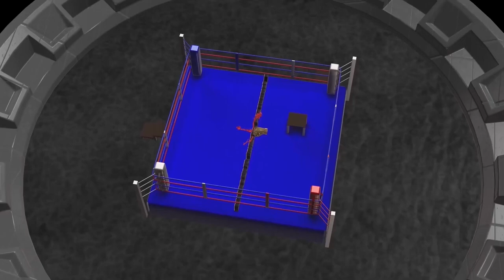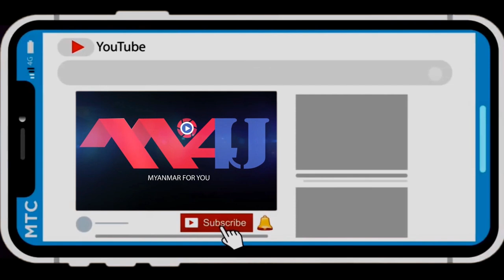လူကြိုက်များတဲ့ အကောင်းဆုံးပွဲတပွဲ (Kyaw Swar Win vs Saw Min Naing)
အကြိမ်ကြိမ်ရင်ဆိုင်တွေ့ပီးနောက် မသဲကွဲဘူးဆိုတဲ့ရလာဒ်ဟာ ကရင်ပြည်နယ်နေ့တနေ့ရဲ့ အကြမ်းဆုံးလက်ဝှေ့စင်ကြီးပေါ်မှာ အဖြေပေါ်ခဲ့ပါတယ်။ လက်သီးချင်းယှဉ်ထိုးတာကြည့်မလား တံတောင်ကပ်စိုက် အရိုက်အနှက်မှာ သူ့ထက်ငါ ဘယ်သူ့ထိချက်ပိုသာသလဲ မြင်ကြရမယ့်ပွဲဟောင်းတပွဲက သင့်ကိုကျေနပ်မှုပေးနိုင်ပါလိမ့်မယ်။ ထိုးမှကြိုက်တယ် ချိန်ထားရင်မကြိုက်ဘူးတဲ့ ကရင်ခုံဒိုင်များရှေ့မှာ လက်ခုပ်တီးဖို့မေ့နေအောင် သူတို့ထိုးပြခဲ့ကြပြီးပါပီ။ ခွန်အားအကောင်းဆုံး အမြန်ဆုံးအရွယ်ရှင်တွေပါ။ လုံးတူဒေါက်တူအမာတူလွန်းလို့ ခဏခဏတွေ့နေတော့လည်း နိုင်ငံကျော်ကရင်ပြည်နယ်နေ့လက်ဝှေ့ပွဲက သဲကွဲအောင် အဖြေထုတ်ပေးခဲ့ရဖူးပါတယ်။ ရွှေဝါထွန်းရဲ့ သထုံရွှေဘားလားတိုက်စစ်မှူးနှင့် မန္တလေးလက်ဝှေ့ကျော်မိုးလေးရဲ့ လက်သပ်မွေးသားအရင်းတို့ရဲ့ ပြိုင်ဆိုင်မှုဟာ ၂၀၁၉ ခုနှစ်ရဲ့ အပြင်းထန်ဆုံးပြိုင်ဆိုင်မှုပါလို့ပြောရင် မမှားပါဘူး။ ဘာကြောင့် ဒီမောင်နှစ်ဦးရဲ့ ရင်ဆိုင်မှုက နာမည်ကျော်ရတာလဲ ၊ အစမှအဆုံးကြည့်ပြီးရင်တော့ ကျေနပ်တဲ့အဖြေတခုရသွားမှာပါ။  တဦးကရွှေခါးပတ်ပိုင်ရှင်ဖြစ်ပီးတော့။ ရွှေခါးပတ်ပြိုင်ပွဲမဝင်တဲ့လူငယ်တဦးကတော့ မန္တလေးရဲ့ အသဲကျော် လက်ဝှေ့သမားဖြစ်ပါတယ်။ အားပေးစေချင်ပါတယ်။ ကြည့်ပီးရင်တော့ ဝေဖန်သုံးသပ်ချက်တွေလည်း ထားပေးခဲ့ပါဦး
(zawgyi)
အႀကိမ္ႀကိမ္ရင္ဆိုင္ေတြ႕ပီးေနာက္ မသဲကြဲဘူးဆိုတဲ့ရလာဒ္ဟာ ကရင္ျပည္နယ္ေန႔တေန႔ရဲ့ အၾကမ္းဆုံးလက္ေဝွ႕စင္ႀကီးေပၚမွာ အေျဖေပၚခဲ့ပါတယ္။ လက္သီးခ်င္းယွဥ္ထိုးတာၾကည့္မလား တံေတာင္ကပ္စိုက္ အရိုက္အႏွက္မွာ သူ႔ထက္ငါ ဘယ္သူ႔ထိခ်က္ပိုသာသလဲ ျမင္ၾကရမယ့္ပြဲေဟာင္းတပြဲက သင့္ကိုေက်နပ္မႈေပးနိုင္ပါလိမ့္မယ္။ ထိုးမွႀကိဳက္တယ္ ခ်ိန္ထားရင္မႀကိဳက္ဘူးတဲ့ ကရင္ခုံဒိုင္မ်ားေရွ႕မွာ လက္ခုပ္တီးဖို႔ေမ့ေနေအာင္ သူတို႔ထိုးျပခဲ့ၾကၿပီးပါပီ။ ခြန္အားအေကာင္းဆုံး အျမန္ဆုံးအရြယ္ရွင္ေတြပါ။ လုံးတူေဒါက္တူအမာတူလြန္းလို႔ ခဏခဏေတြ႕ေနေတာ့လည္း နိုင္ငံေက်ာ္ကရင္ျပည္နယ္ေန႔လက္ေဝွ႕ပြဲက သဲကြဲေအာင္ အေျဖထုတ္ေပးခဲ့ရဖူးပါတယ္။ ေရႊဝါထြန္းရဲ့ သထုံေရႊဘားလားတိုက္စစ္မႉးႏွင့္ မႏၲေလးလက္ေဝွ႕ေက်ာ္မိုးေလးရဲ့ လက္သပ္ေမြးသားအရင္းတို႔ရဲ့ ၿပိဳင္ဆိုင္မႈဟာ ၂၀၁၉ ခုႏွစ္ရဲ့ အျပင္းထန္ဆုံးၿပိဳင္ဆိုင္မႈပါလို႔ေျပာရင္ မမွားပါဘူး။ ဘာေၾကာင့္ ဒီေမာင္ႏွစ္ဦးရဲ့ ရင္ဆိုင္မႈက နာမည္ေက်ာ္ရတာလဲ ၊ အစမွအဆုံးၾကည့္ၿပီးရင္ေတာ့ ေက်နပ္တဲ့အေျဖတခုရသြားမွာပါ။  တဦးကေရႊခါးပတ္ပိုင္ရွင္ျဖစ္ပီးေတာ့။ ေရႊခါးပတ္ၿပိဳင္ပြဲမဝင္တဲ့လူငယ္တဦးကေတာ့ မႏၲေလးရဲ့ အသဲေက်ာ္ လက္ေဝွ႕သမားျဖစ္ပါတယ္။ အားေပးေစခ်င္ပါတယ္။ ၾကည့္ပီးရင္ေတာ့ ေဝဖန္သုံးသပ္ခ်က္ေတြလည္း ထားေပးခဲ့ပါဦး